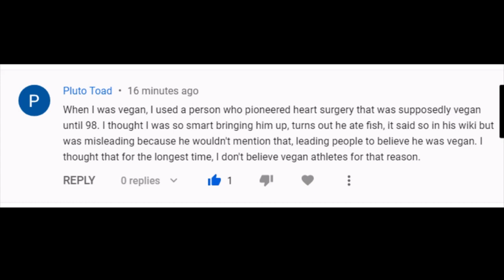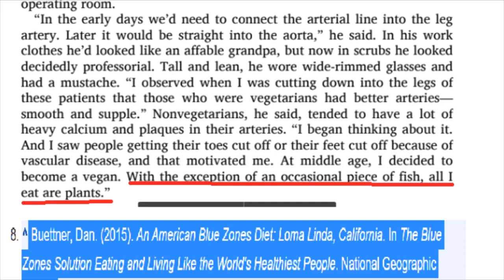Ellsworth Wareham Was NOT A Vegan! (He Ate Fish)